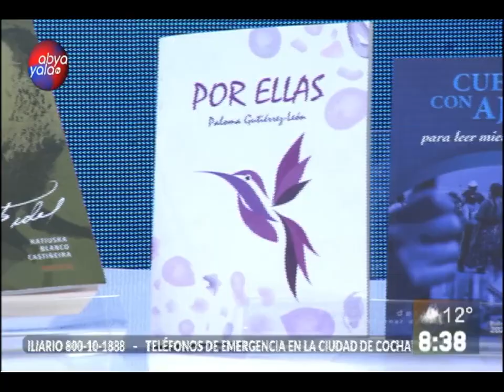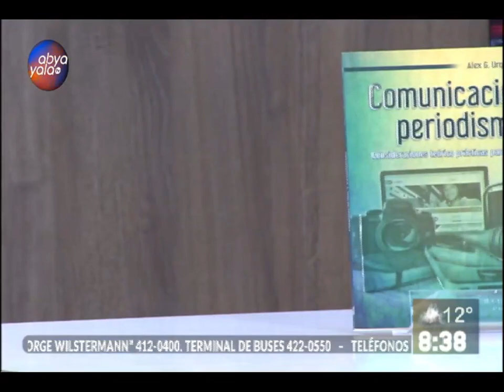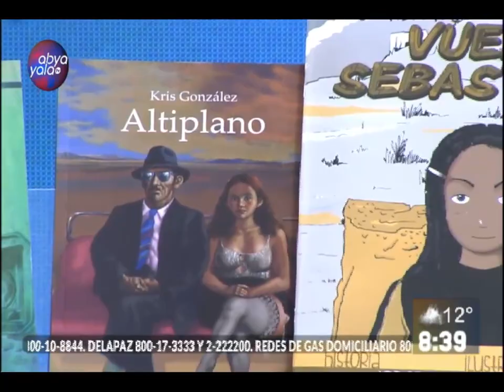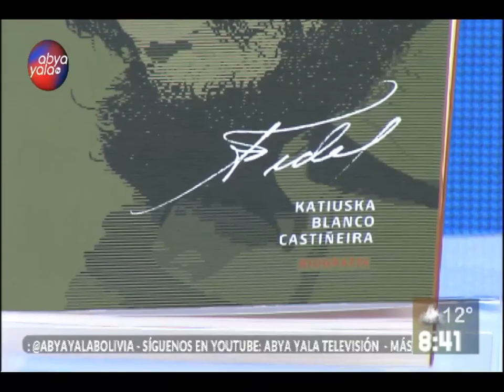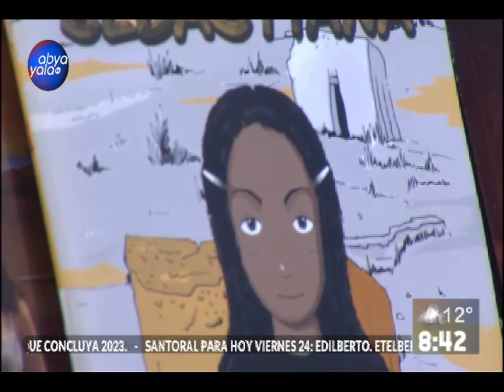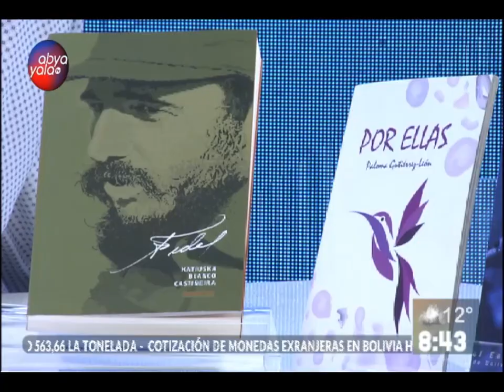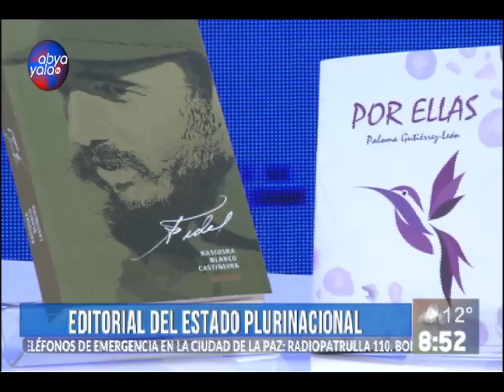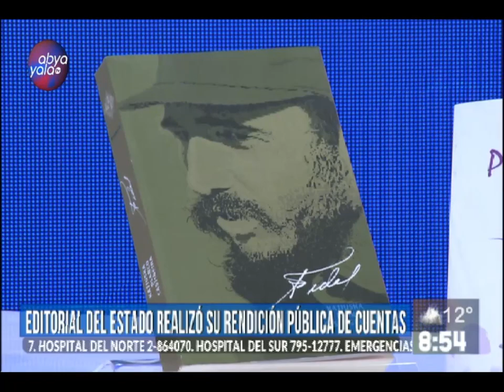Editorial del Estado participó de la Feria del Libro en la Habana, Cuba ¿Cuáles son los resultados?